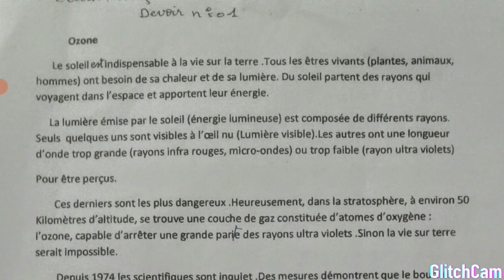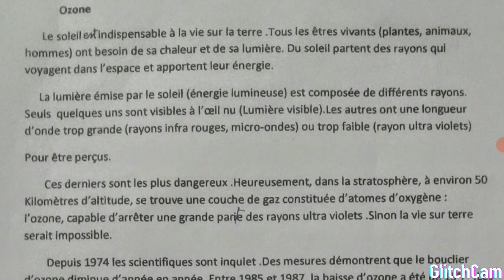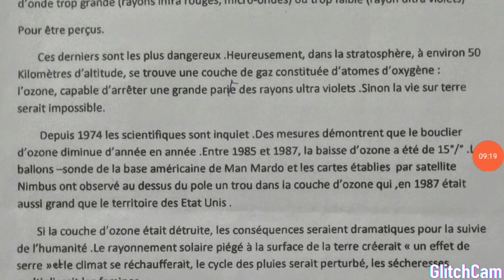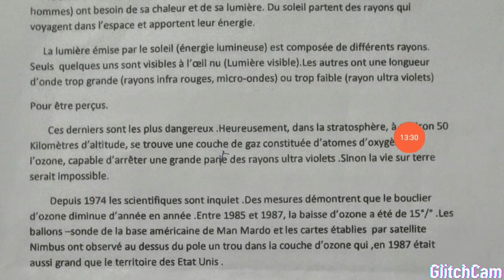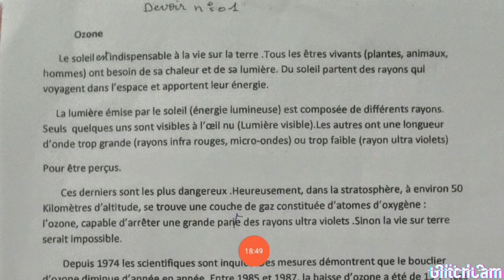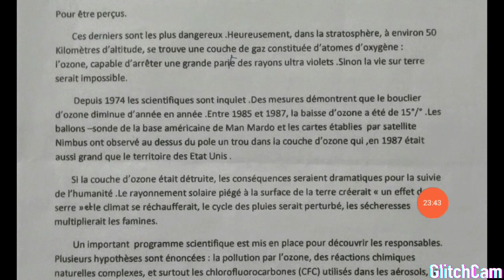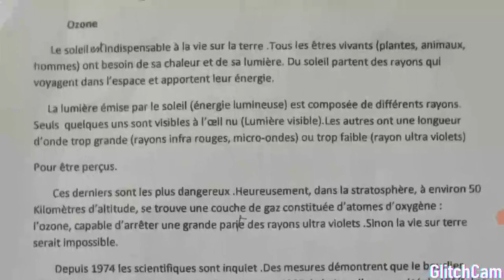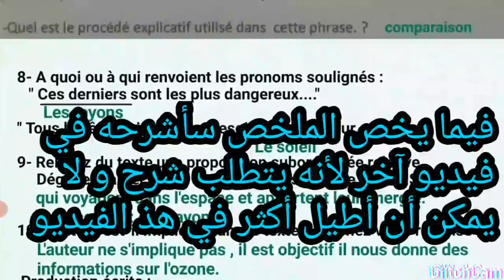1as Devoir du premier trimestre